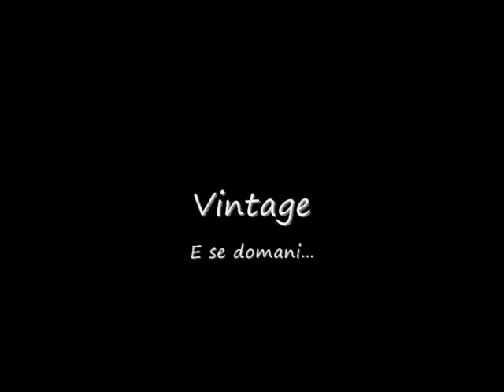Locomotive Jazz Festival 2009 - E se domani... Cesko @Apres la Classe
Il jazz, che jazz! Questo video ci riporta al 2009, con l'interpretazione di Cesko (from Apres la Classe) di un brano travolgente: "E se domani..."

Era la quarta edizione del Locomotive Jazz Festival, ancora piccolo piccolo, ma con una gran voce!